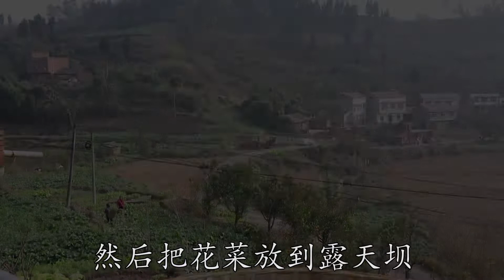給大家帶來花菜秘製做法，做好保存半年都不壞，香脆可口又下飯【最美家常菜】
教大家花菜的秘製做法，做出來的美食香脆可口，一次能吃好幾碗飯